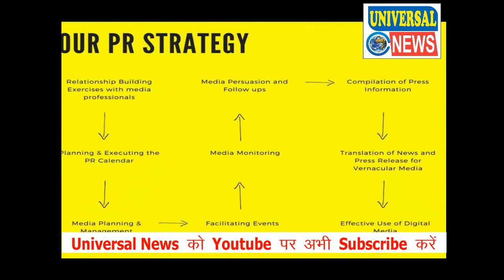सिवान में दो गुटों में हुई चाकूबाजी| Universal News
सिवान के आज आपसी बर्चस्व को लेकर दो गुटों में चाकूबाजी हो गई जिसमें आधा दर्जन लोग घायल हो गए घयलो में एक युवक्ती भी है जिसका हालात गंभीर बनी हुई हैं ।घायलों का इलाज सिवान सदर अस्पताल में चल रहा है ।घटना नगर थाना क्षेत्र के रामनगर मोड़ के समीप की हैं । बतया जाता है कि रामनगर  स्तिथि मंदिर के पास  अपराधी किसिम के लोगो का जमावड़ा होता है कोचिंग ओर स्कूल जाने वाली बच्चीयों को छेड़खानी भी की जाती है जिसको लेकर पुलिस भी नीद की सांस लेती हैं । आज इसी को लेकर दो गुटों में जमकर मारपीट हुई हालांकि सूचना के बाद मौके पुलिस पहुच गई हैं और मामले को जाँच करने में जुटी गई हैं ।

सीवान  मंडल कारा के अंगरक्षक वशिन्द्र दत्त पांडेय हत्या मामले के एक आरोपी को पुलिस ने बड़हरिया थाना क्षेत्र से  गिरफ्तार किया है । अंगरक्षक की हत्या ड्यूटी पर जाने के दौरान कर दी गई थी ,इसी मामले में अभी भी दो आरोपी फरार चल रहे है.गौरतलब है की 19 दिसम्बर को सरेयाम अंगरक्षक को हुसैनगंज थाना क्षेत्र के जुड़कन मोर पर अपराधियों द्वारा सरेयाम गोली मारकर हत्या कर दी गई थी तब से ही आशंका जताया जा रहा था की ये हत्या की तार सीवान जेल से जुडा हो सकता है .सीवान एएसपी ने बताया की सिवान पुलिस अधीक्षक के निर्देश पर एक टीम का गठन किया गया जिसे ये गिरफ्तारी की. टीम ने  बड़हरिया थाना क्षेत्र के मुसहरी टोला से वजीर अंसारी को गिरफ्तार किया। एएसपी ने बताया की ये हत्या राजदेव हत्या कांड मामले में जेल में बंद लड्डन मियां के इशारे पर की गई है.किसी बात को लेकर जेल में अनमन हुवा था जिसे इस घटना को अंजाम दिया गया.